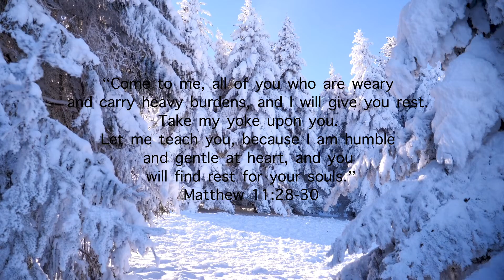June 21, 2024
My Sofia Gabriela's 19th birthday simple celeration.